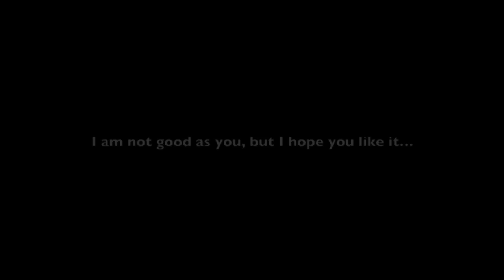Timbaland - Apologize (Kyle Landry Version) - Piano (Easy and Short Version)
Inglese / English
I would like to thank first of all as already done in another video, Kyle Landry. It was he who allowed me to learn this beautiful variation of the song "apologize" ... It took four months. I began the 17th May and ended on September 23th. Well obviously I'm not good as you, but I would love to. Who knows, maybe in a few years I will learn all your 11 pages :) But for now I'll stop here!

Italiano / Italian
Vorrei ringraziare innanzitutto come già fatto in un altro video, Kyle Landry. E' stato lui che mi ha permesso di imparare parte di questa bellissima variazione di apologize... Ci sono voluti quattro mesi. Ho cominciato il 17 maggio e terminato il 23 settembre. Beh ovvio che non sono bravo quanto te. Chi sa, forse tra qualche anno potrò imparare tutte le tue 11 pagine :) Ma per adesso mi soffermo a queste !